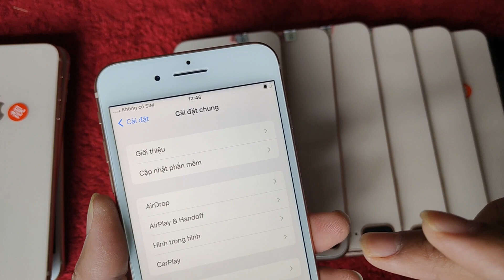8 PLUS VỀ Ạ LH 0911169961